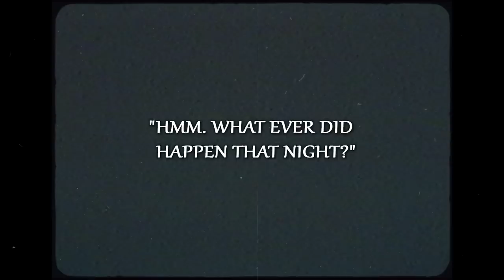HOLE IN ONE CHALLENGE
Edited by: Dakota Laden

This blueballs blue balls golf blueballsgolf video HOLE IN ONE CHALLENGE is The Greatest golf Shot in Youtube History. We made a hole in one in Las Vegas not in Dubai. I would like to be able to say we made another hole in one but that didn't happen. The 2nd greatest golf shot in youtube history is in this video. This is our brand new competition got off to a hot start on a cold night. Based on how we played can we beat a pga tour pro in an 18 hole match?